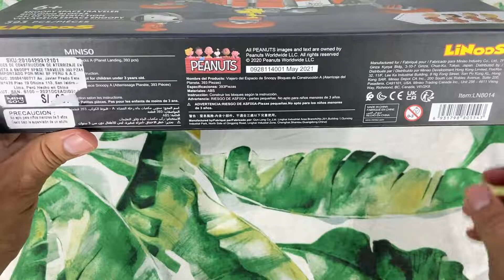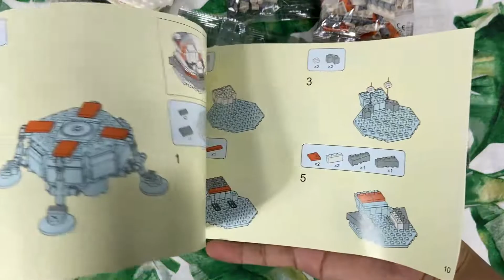🚀SNOOPY Space Traveler MINISO [Bloques de Construcción PEANUTS by Linoos]❤️Charlie Brown & Woodstock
Hola VIAJEROS! ❤️Hoy te presento la Reseña [Review Exclusivo]

📍 PEANUTS SPACE TRAVELER - MINISO ✈🌎
😱 [UNBOXING, REVIEW & OPINIONES]

🎁ACCEDE GRATIS a nuestro Grupo de Facebook TEC SIN LÍMITE aquí 👉🏼

✅ MINISO SNOOPY COHETE
✅ MINISO SNOOPY SPACE
✅ SNOOPY MINISO LEGO
✅ SNOOPY SPACE TRAVELER
✅ MINISO SNOOPY BLOCKS

Y nos encontramos con la GRAN SORPRESA 🎁 de que están CON PRECIOS DE LIQUIDACIÓN por VENTA FINAL 🤑 48 HORAS 😍 2x1, 3x1, 4x1, 3x2 y 4x2 ⏳ OFERTAS de LOCURA SÓLO por HOY 😱😱 PROMOCIONES INSUPERABLES y DESCUENTOS EXCLUSIVOS en TODO 🚨OUTLET JUEGOS DE MESA ONLINE🚨 💃🏼💃🏽

❤️ SUSCRÍBETE a nuestro Canal de YouTube 🎉🎬😍 SIN LÍMITE DE VIAJES 🎥🤗🇵🇪 y NO TE PIERDAS  ningún UNBOXING & HOW TO PLAY [CÓMO JUGAR] de LOS MEJORES JUEGOS de MESA para JUGAR EN FAMILIA: [MONOPOLY, CLUE, TÍO RICO, RONDA y MUCHOS MÁS] 🎲 en su Edición ESPECIAL & EXCLUSIVA de COLECCIONISTAS!!! 💰 aquí 👇🏼👇🏼